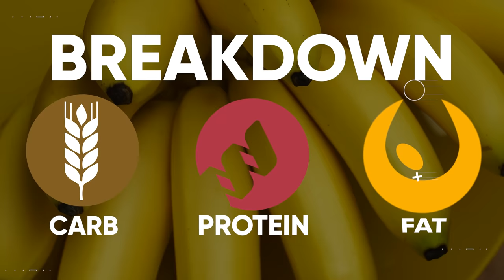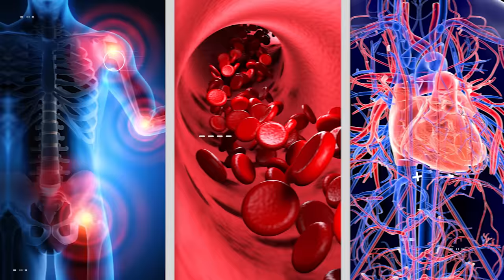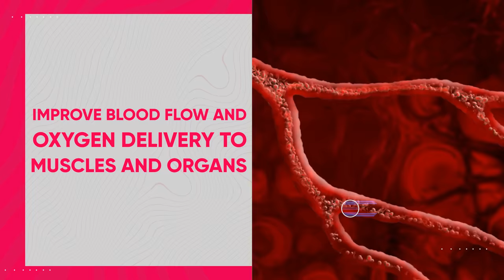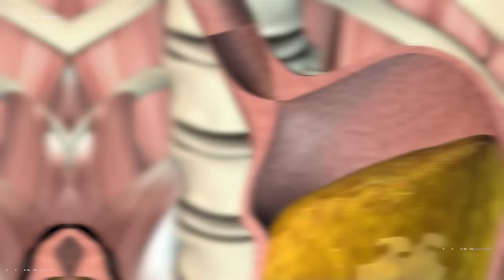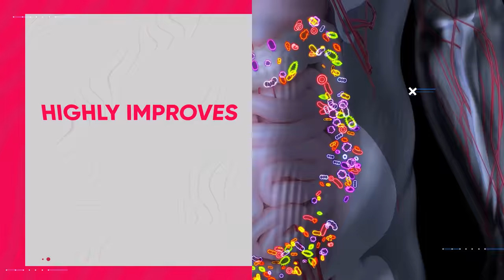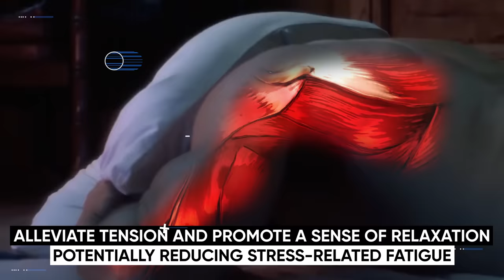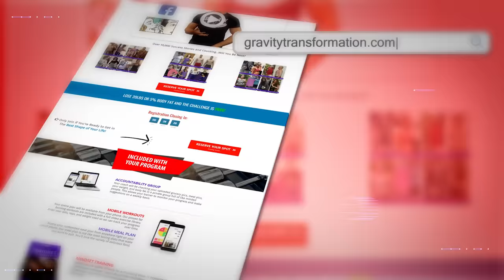16 Foods for Limitless Energy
Feeling Tired? These foods will boost energy levels and help increase strength, health, and wellness. The best foods to eat to boost energy and burn fat fast. High in nutrients, protein, and antioxidants these foods will skyrocket your energy and metabolism.

Certain foods will drain your energy, exhaust your body, and make you feel lazy. But there are also foods that skyrocket your energy levels, lower inflammation, and boost your performance both physically and mentally. The way that food will impact your energy levels is highly based on how easy the food is to digest, how quickly it raises and drops your blood sugar, and what effect the food has on your body composition and health over time. For example, soda can lead to a spike in insulin and blood sugar, providing a temporary burst of energy, but this is quickly followed by a crash in blood sugar levels, leaving you feeling fatigued and drained. On the other hand, the 16 foods that I'm about to go over right now will help you focus more, get more done, and feel so much better overall that you can literally feel like a completely different person.

And for the first food, we have bananas which are an excellent source of complex carbohydrates. Unlike the sugary carbs that you'll find in soda, complex carbs provide a steady and long-lasting supply of energy. These complex carbs are broken down into glucose, the primary fuel for our bodies and brains. But that's not all, Vitamin B6, which is found abundantly in bananas, plays a crucial role in converting food into energy. It's involved in many metabolic processes, including the breakdown of carbohydrates, proteins, and fats. On top of that, bananas are rich in potassium, which is an essential mineral that helps maintain proper nerve function and muscle contractions, including the heart muscle. Potassium also plays a role in balancing fluid levels in the body, contributing to overall hydration and energy levels.

Another excellent food that's actually a beverage is bone broth, which can be added to flavor your meals or you can just put it in a cup and drink it while its warm. Bone broth's rich content of gelatin and amino acids, such as glutamine, can help repair and strengthen the gut lining, potentially addressing issues like leaky gut syndrome. A healed gut allows for better nutrient absorption and reduces the entry of toxins into the bloodstream. These toxins alone can wreak havoc on your energy levels but improving your gut health with bone broth can lead to reduced inflammation and improved digestion. With a healthier gut, the body can efficiently absorb essential nutrients, promoting significantly better overall energy levels. As an added benefit collagen, the primary protein in bone broth, is beneficial for joint health and may help reduce joint pain and inflammation, allowing for improved joint mobility.

Next, we have fatty fish, such as salmon, mackerel, and sardines, which are all very effective at increasing and maintaining high energy levels due to their high content of omega-3 fatty acids. Omega-3 fatty acids play a crucial role in supporting brain health, and a well-functioning brain is essential for maintaining focus, alertness, and overall mental clarity, all of which contribute to sustained energy throughout the day. These healthy fats also help reduce inflammation in the body, promoting better blood flow and improving cardiovascular health. Improved circulation means that essential nutrients and oxygen are efficiently transported to cells and tissues, optimizing energy production.

Another energy-boosting seafood is Oysters which are an excellent source of iron, zinc, and vitamin B12. These are all essential for producing energy, transporting oxygen, and red blood cell production. Iron is actually crucial for maintaining energy levels because it helps carry oxygen to cells and tissues, meanwhile, zinc supports immune function and aids in the breakdown of carbohydrates for energy. Zinc is also a nutrient that many athletes are deficient in because it's lost through sweat and being deficient in zinc can definitely take a toll on your energy levels.

Next we have beets which boost energy in an entirely different way. Beats are full of nitrates, which are converted to nitric oxide in the body. Nitric oxide plays a key role in vasodilation. Meaning nitric oxide helps widen blood vessels to improve blood flow and oxygen delivery to muscles and organs. This enhanced blood flow can lead to increased endurance, improved energy, and reduced fatigue during physical activity which is why it's common for pre-workout supplements to boost nitric oxide.

Another high-protein food with many energy-boosting compounds is eggs. Not only are they an excellent source of high-quality protein with all 9 essential amino acids needed for various bodily functions, including muscle repair and growth but egg...